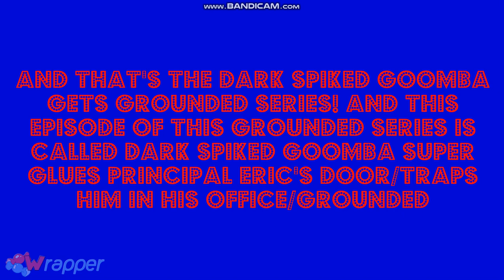Dark Spiked Goomba Super Glues Principal Eric's Door/Traps him in his Office/Grounded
Reuploaded and Fixed due to an error I made with the video idea.
Credit also goes to TMuir on Fantendo for the Dark Spiked Goomba, including CiungPL on Deviantart for the Shocked Rainbow Dash!
I own absolutely nothing at all!